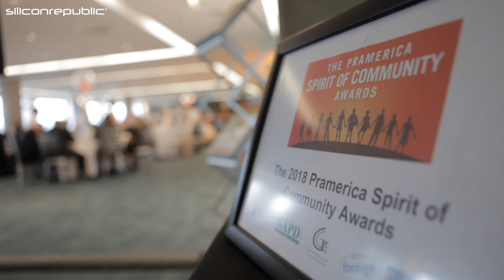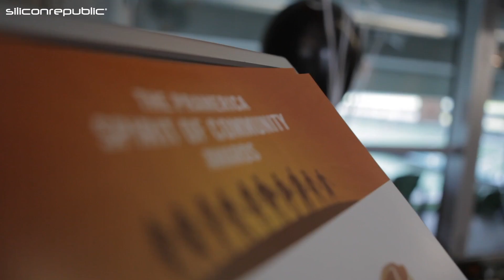Check out the 2018 Pramerica Spirit of Community Awards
Pramerica celebrated its 12th Spirit of Community Awards this year. Siliconrepublic.com headed down to find out what made this year's winners stand out.